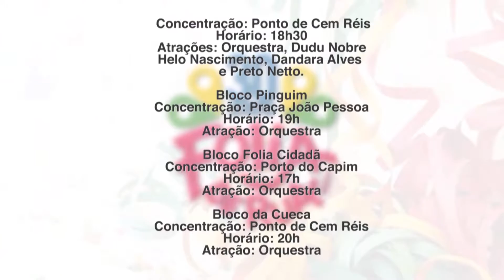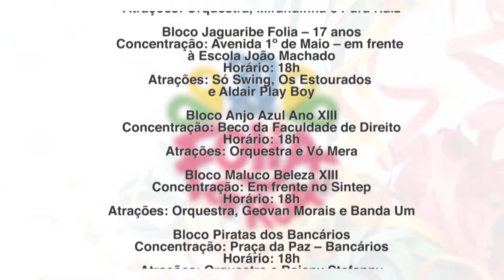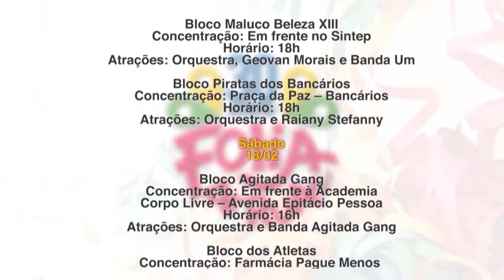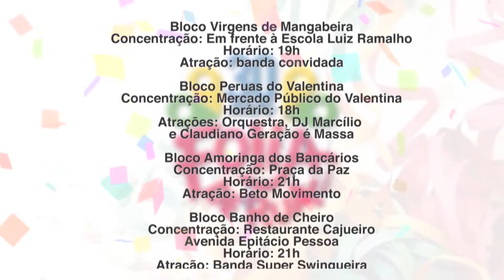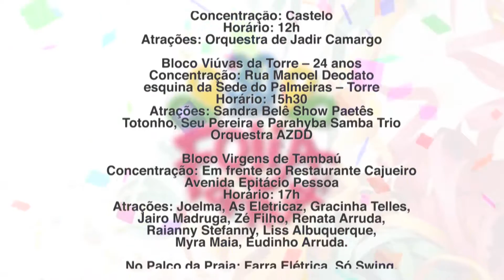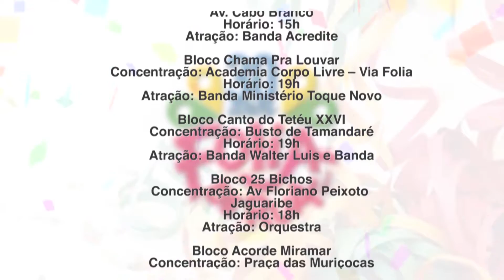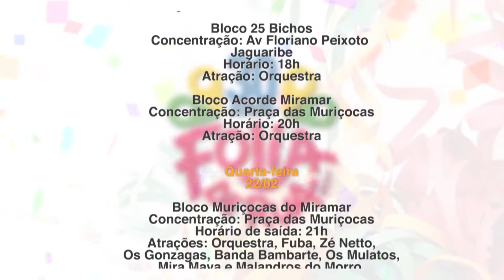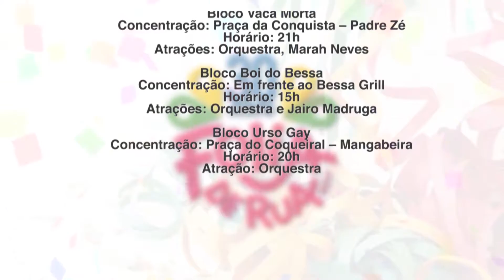FOLIA 2017 = Programação Completa